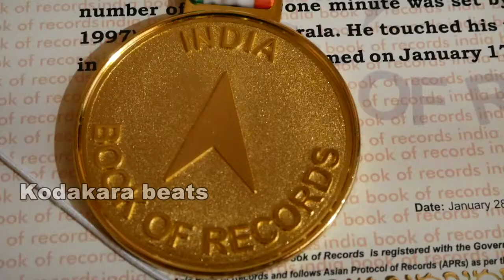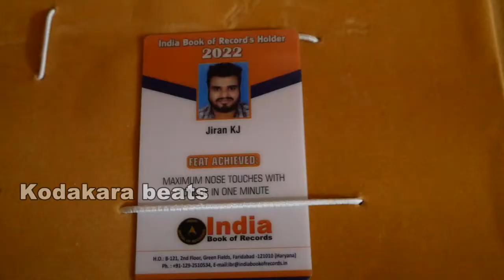കൊടകരയില്‍ നിന്നും ഇന്ത്യ ബുക്ക് ഓഫ് റെക്കോര്‍ഡ്സില്‍ ഇടം നേടി ഒരു യുവാവ്/jiran kodakara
കൊടകരയില്‍ നിന്നും ഇന്ത്യ ബുക്ക് ഓഫ് റെക്കോര്‍ഡ്സില്‍ ഇടം നേടി ഒരു യുവാവ്